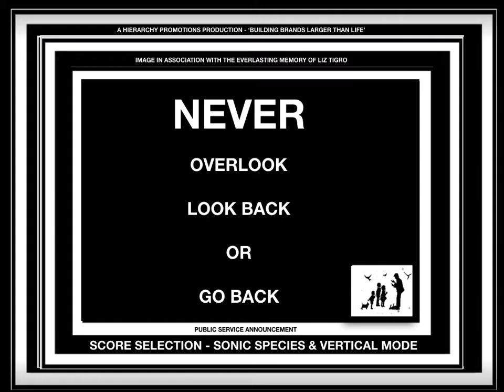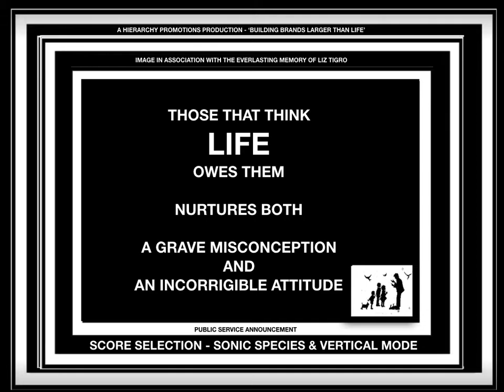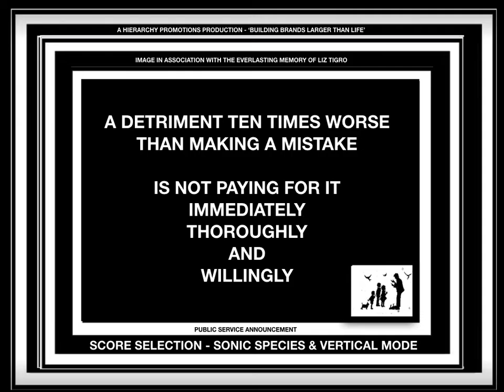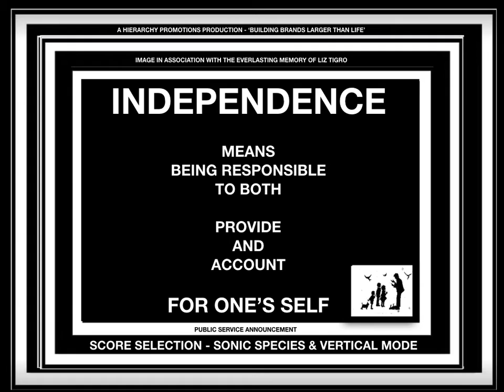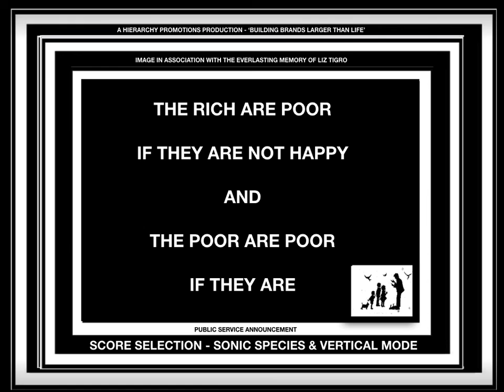YDU PRIME DIRECTIVE 0013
YOUR DUTCH UNCLE PRIME DIRECTIVE IS A HIERARCHY PROMOTIONS PUBLIC SERVICE ANNOUNCEMENT.